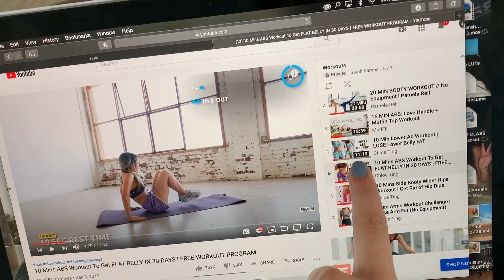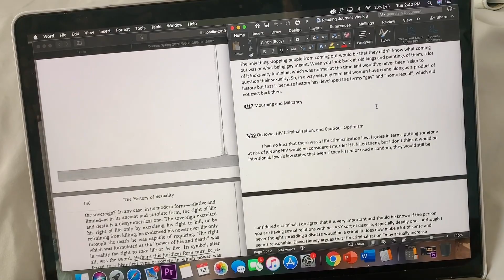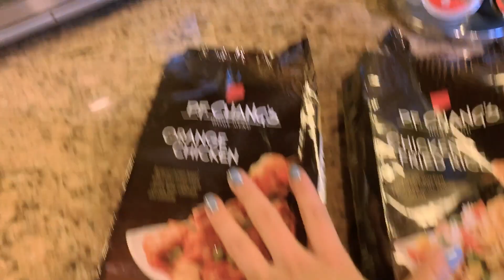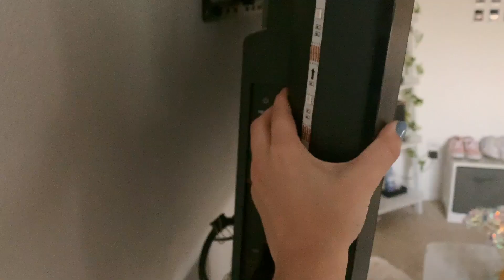QUARANTINE DAY IN MY LIFE | School, Closest Decluttering, & MORE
I know life can be boring stuck at home but let’s try to make the best of it!

Jewelry Box
Tv LED Lights

Follow Me~
Thank You For All Your Constant Support With Past And Future Videos! ♡ Xoxo, Sarah
Fun Stuff~
♡❁ misc
+ canon rebel t6i
+ 20 yr
Youtubers That Inspire Me
+ Alisha Marie
+ Miss Remi Ashton
+ Tara Michelle
+ Adelaine Morin
+ Morgan Adams
+ Jenna Marbles
+ The Try Guys
+ Shane Dawson
+ Kian Lawley
+ JC Caylen
+ Bobby Mares